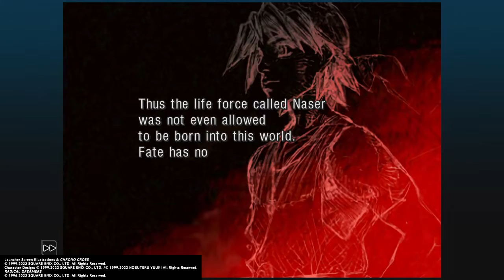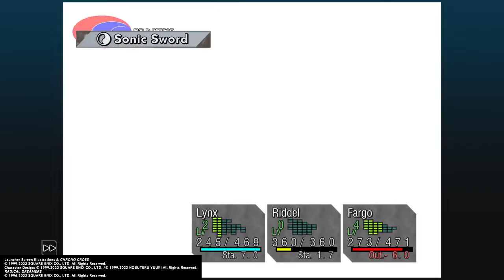CHRONO CROSS: Dario and Mastermune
اصعب معركه حتى الان